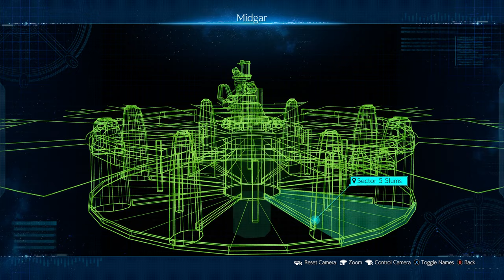Final Fantasy 7 - Remake | 4K - 60FPS | Part - 16 | Cloud vs Reno